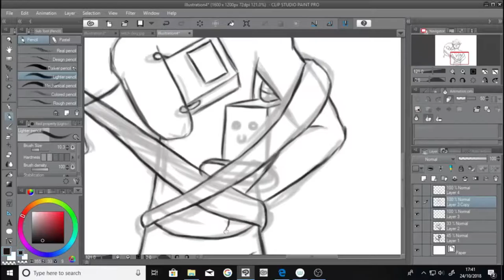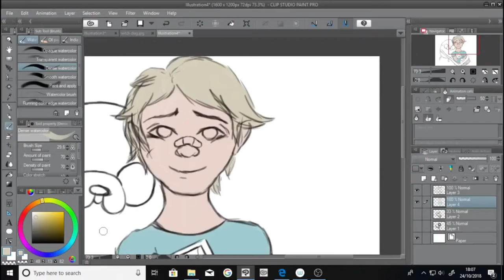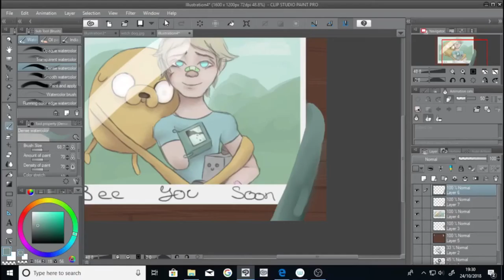Adventure time speedpaint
The amazing music heard in the video is Time Adventure by Musicbox cover.